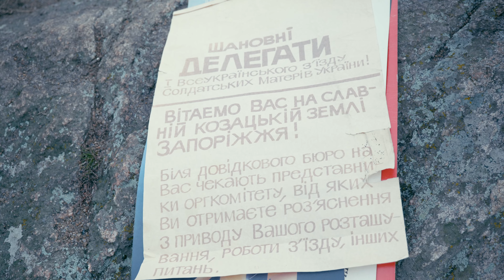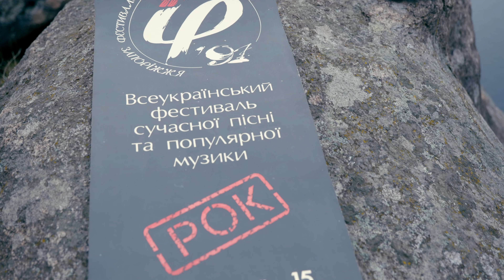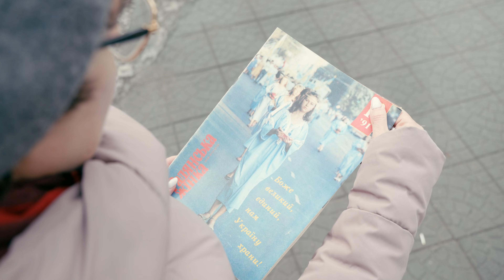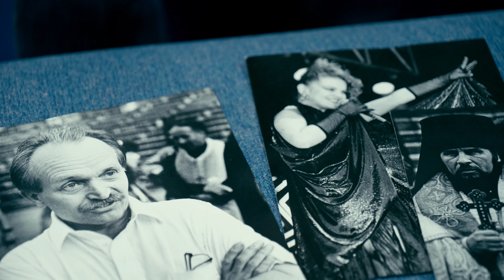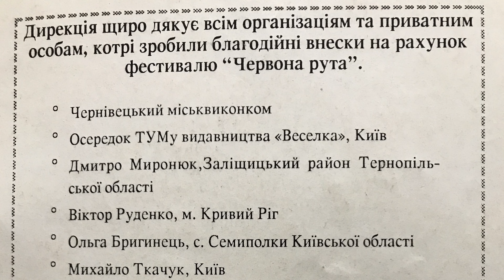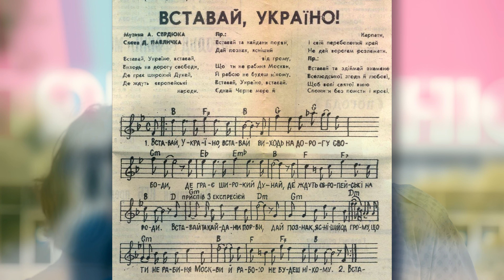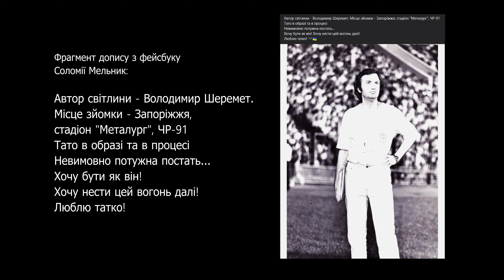«Дорога Свободи». Документальний фільм про роль Запоріжжя у становленні Незалежності України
У 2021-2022 команда радіо "На дотик" зафільмувала історію Запоріжжя 1991-го. Документальний фільм розповідає про легендарний фестиваль "Червона Рута", який того року приймало місто як раз в період подій, названих Серпневим Путчем. Яким було Запоріжжя на шляху до Незалежності – розповідаємо і показуємо.